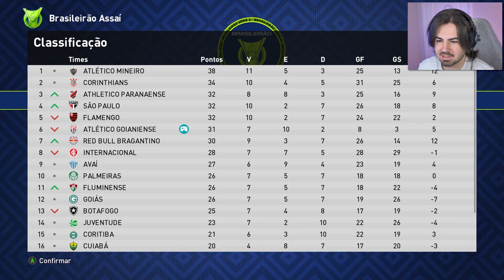ENFRENTANDO O FLAMENGO NO MARACANÃ LOTADO!!! RUMO AO ESTRELATO 2022